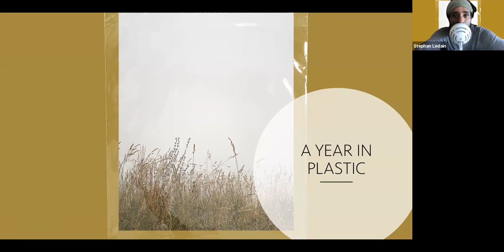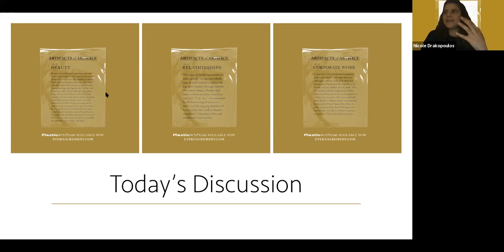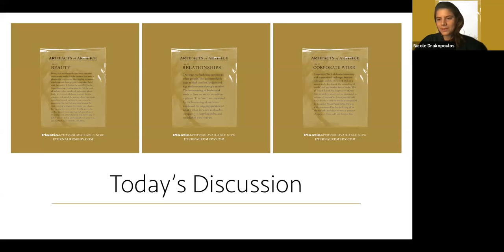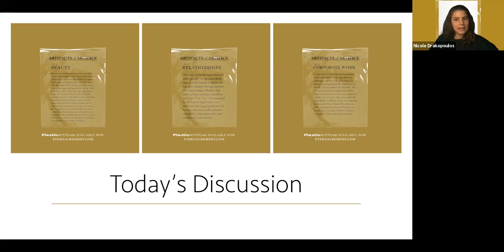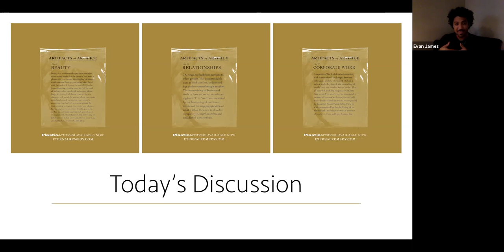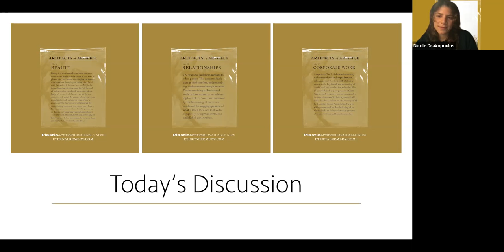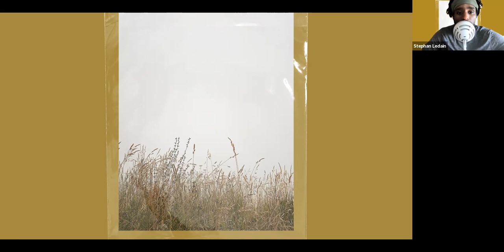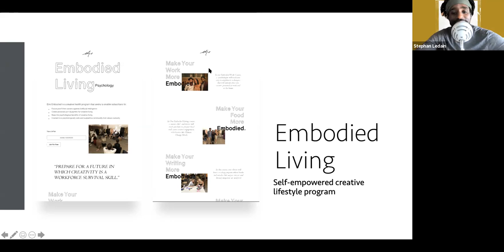A Year in Plastic (2020)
In this episode, our team took a moment to come together, to reflect and evolve through our lessons this past year. We applied the lens of Plastic / Artificial, our latest magazine, to our discussion and went down a complex but fruitful journey in true etre fashion.

We explored the “Artifacts of Artifice” in our discussion which are a commentary of how things come to be contrived. We often use words and terms with a certainty which assumes that we share a collective understanding of meaning, when that is often not the case. In Plastic / Artificial we rewrite and expose concepts such as beauty, relationships, and work. All this in service of enabling you, our dear listener, to create a blueprint for embodied living where you can live a life that is a true representation of your values.

For more about Eternal Remedy and what we're up to, please to drop by and have a chat.